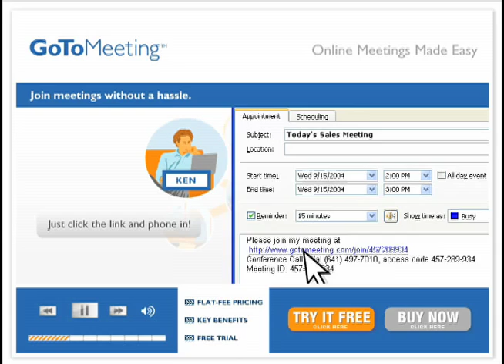Ron Paul Defends WikiLeaks